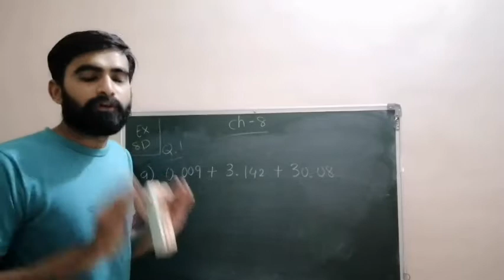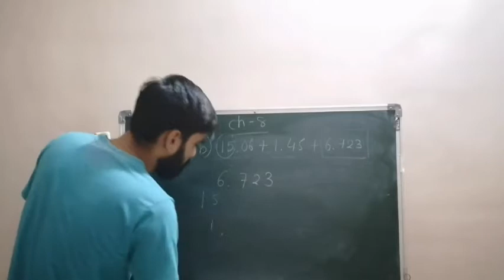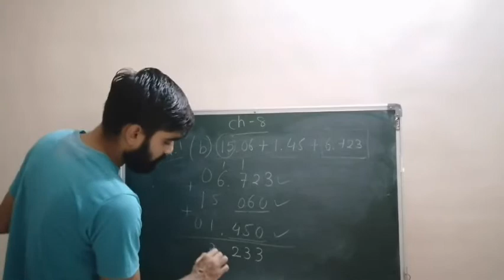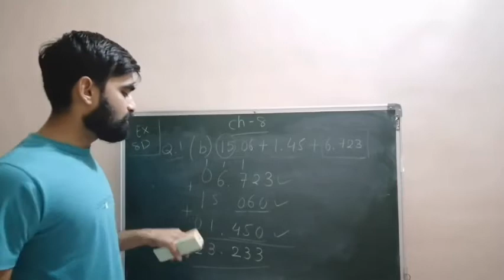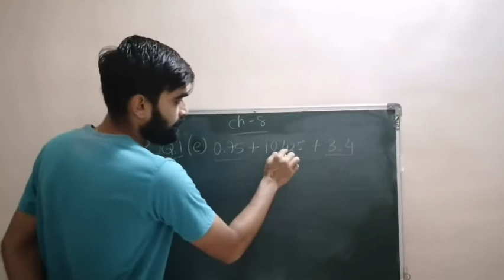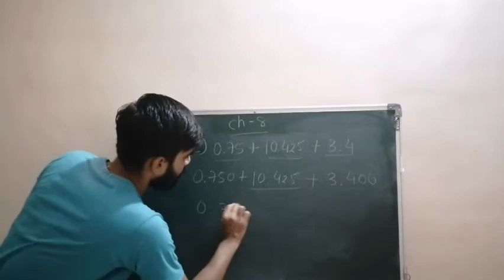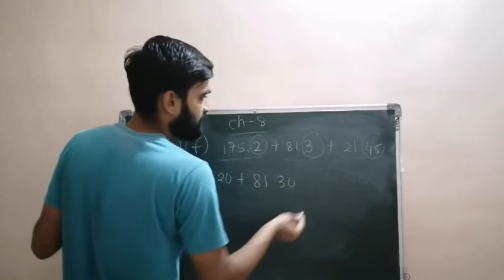Ex 8D Q 1